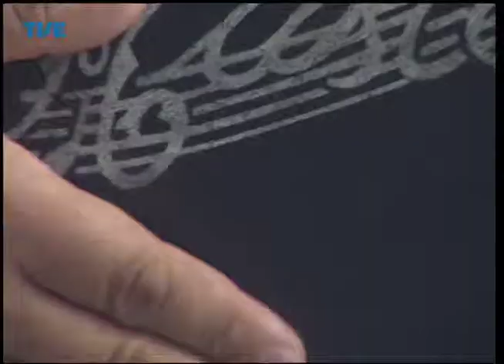Estação Cultura 01/05/14 Bloco 3